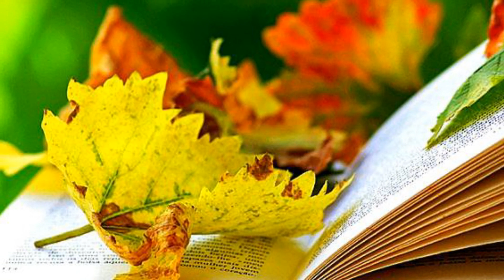MAGIC AUTUMN 3